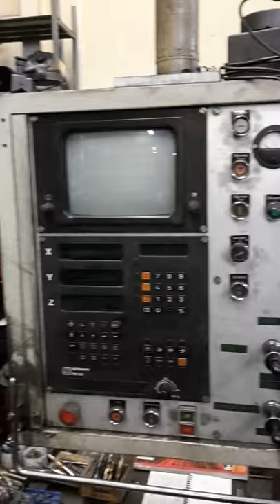Wotan iberica mit heidenhain 135